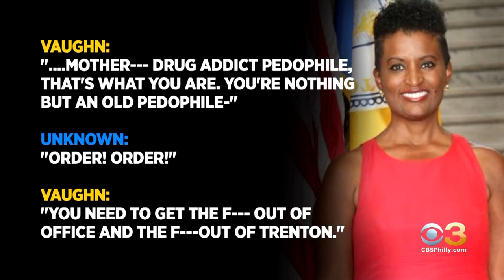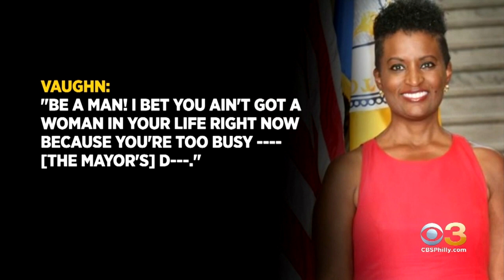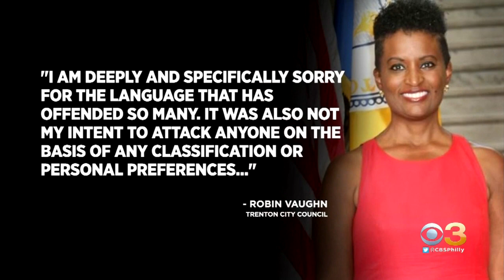Calls Growing For Trenton Councilwoman Robin Vaughn To Resign After Calling Openly Gay Mayor A ‘Drug